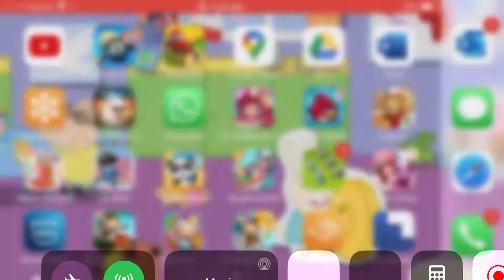October 31, 2020